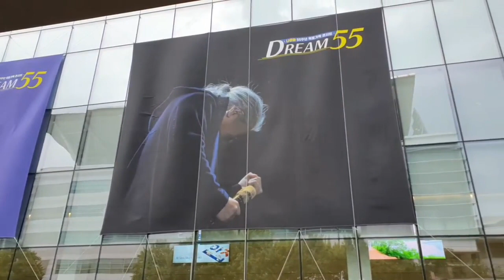대구나훈아콘서트 공연식전